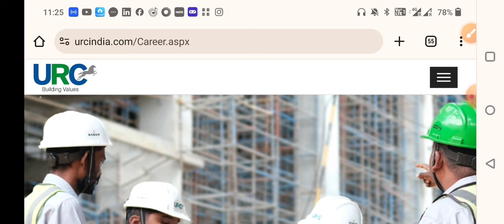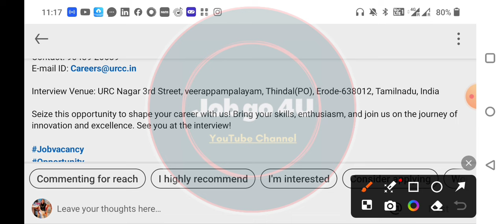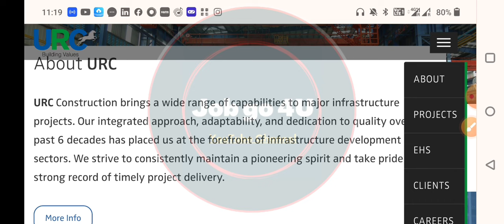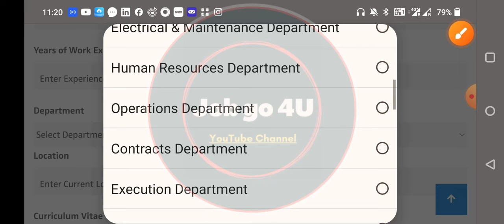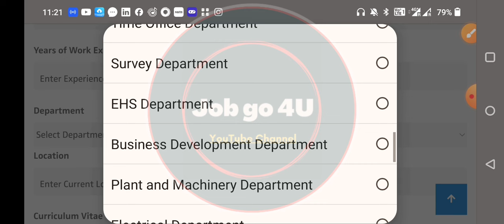URC CONSTRUCTION Pvt Ltd Recruitment | ITI, Diploma, Degree | FRESHER | Direct Interview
URC CONSTRUCTION PVT LTD RECRUITMENT

𝐒𝐓𝐄𝐏 2: Follow The Steps (those Explain in Video)

𝐓𝐎𝐏𝐈𝐂 :  URC CONSTRUCTION PVT LTD Job

𝗗𝗘𝗦𝗖𝗥𝗜𝗣𝗧𝗜𝗢𝗡:
*Notification details
*Eligibility Criteria
*Educational Details

URC CONSTRUCTION PVT LTD Vacancy
Fresher RECRUITMENT
HAL RECRUITMENT 2024
IRCON INTERNATIONAL LIMITED Job
ADANI GROUP RECRUITMENT 2024
L&T Energy Hydrocarbon Recruitment 2024
Mnc Job Vacancy
Power Plant Recruitment
Junior Engineer Job
Senior Engineer Job
Electronic Job
Computer science Job
Engineering Degree Job
Diploma Engineers Job
ITI Job
Trainee Job
Fresher & Experience Job
Junior Engineer
Assistant Engineer
Trainee Engineer Job
Supervisor Job
Technician Job
Latest Technical Job Update
MNC Job
Online Interview
Mnc company job
ITI JOB
Latest jobs,
engineers jobs
Mining Jobs,
freelancing jobs,
NHAI Jobs,
Metro Jobs,
adani jobs,
IIT Jobs,
Ministry Jobs,
NPCC jobs,
Refinery Jobs,
ISRO jobs,
Railway jobs,
Adani jobs